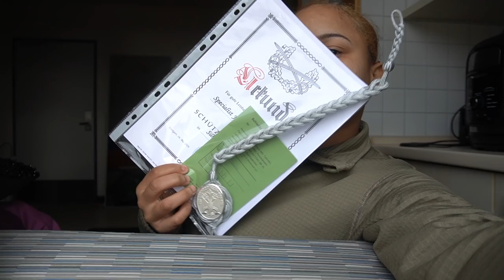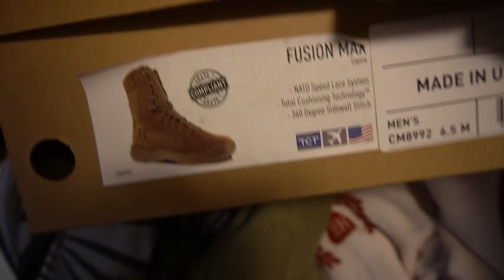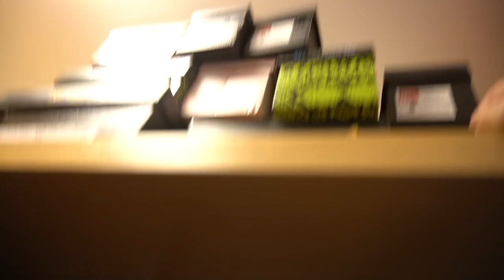The "Real Life" Of An Army Soldier | Vlog 7 | NEW DUTY STATION?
TAGS: ARMY SOLDIER ARMY VLOGGER VIDEOS GO ARMY ARMY STRONG PROMOTION BOARD PROMOTION POINTS 91C 91B RECRUITER ARMY BENEFITS GOARMYED UMUC MUGC TUTION ASSISTANCE FREE SCHOOL FASFA PELL GRANT YOUTUBER VIRAL FUNNY THUMBNAILS 100K
RANGER AIRBORNE AIRASSAULT PATHFINDER FORT LEE FORT JACKSON BASIC TRAINING AIT MEPS ASVAB ACFT APFT MOS SGT SSG SFC MSG AIRFOCE NATIONAL GUARD 68C 42A 92A 92Y BLC ALC SLC MOTIVATIONAL INSPIRATIONAL ARMY BARBIE SURGERY BBL SX ROUND 2 CLASS OF 2020 THUMBS UP THIS VIDEO AMUSE YUSHA THOMAS BAUMHOLDER GERMANY GRAFENWHOR VILSECK RAMSTIEN